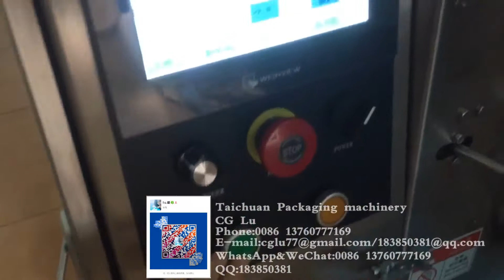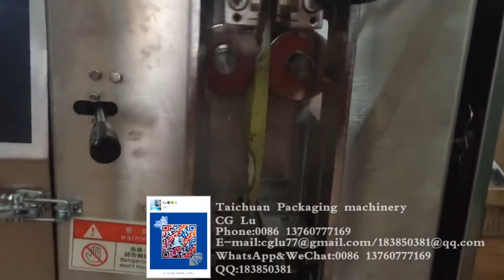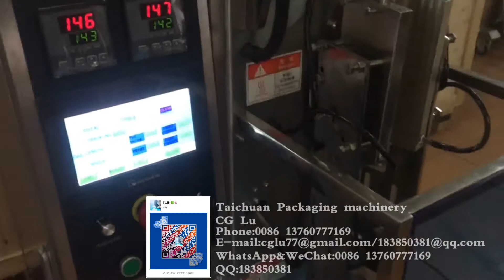Ice pop / lolly /Popsicle,Ice lolly filling sealing pouch ,Ice pop pouch packing machine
冰棒液体包装机Ice pop packaging machine,Ice lolly packaging  machine,Popsicle packaging  machine,Ice lolly filling sealing pouch packaging machine,Ice pop pouch packing machine,

Taichuan Packaging machinery
CG Lu
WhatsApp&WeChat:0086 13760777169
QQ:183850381